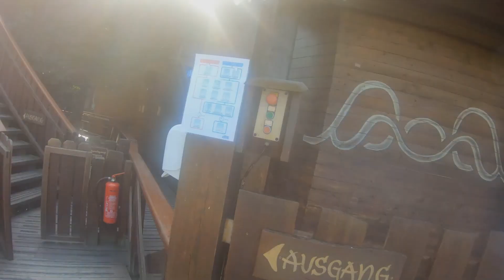Phantasialand - Themenbereich Fantasy - 2020 - WÜRMLING EXPRESS - onride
Phantasialand
Themenbereich Fantasy
Fahrgeschäft Würmling Express
onride